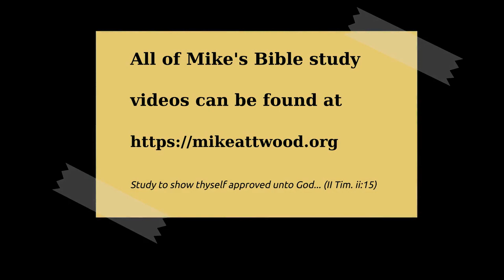Nehemiah 6-8 Focused on the Lord's work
The enemy's attempts to subtly thwart the work of God and attack those working for good, to put out the flame of the gospel.  The ecumenical movement has done more to destroy the clarity of the gospel than just about anything else.